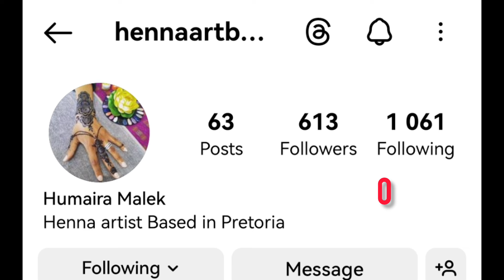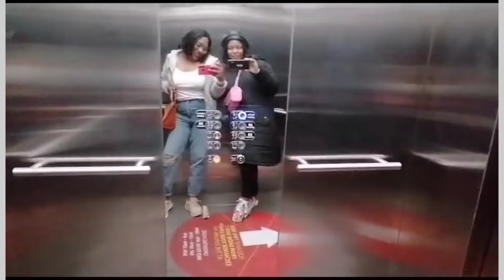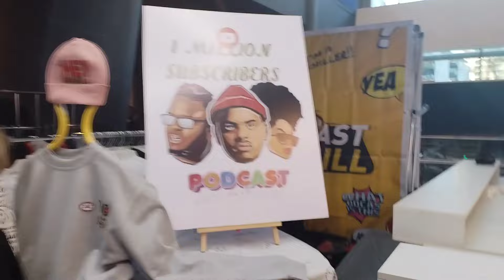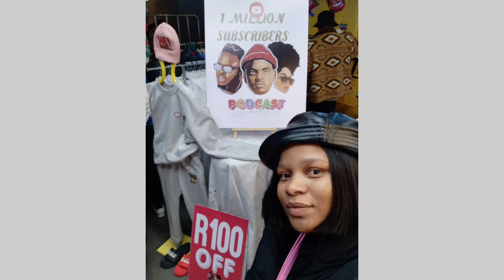Vlog - Mac G Road to 1 million Subscribers Show l Henna and lunch with my friend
Hey guys,

Had a fun-filled day on 30 July 2023, did henna on my hand for the very first time and had a great lunch with my at Moo Moo restaurant. I got to attend a show of my one and only favourite Podcast in the country, podcastandchillwithmacg roadto1millionsubscribers show at Sun Bet Arena at Time Square, Pretoria.